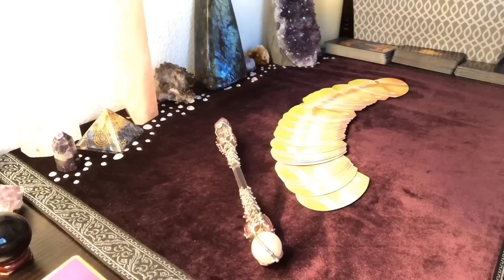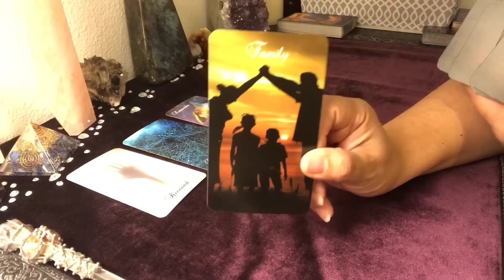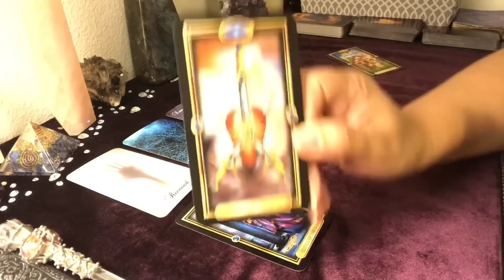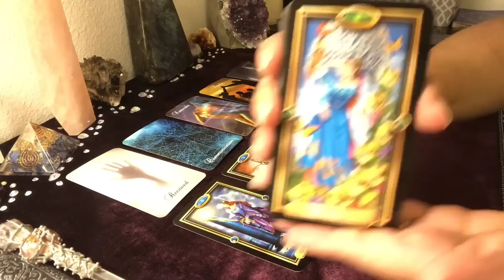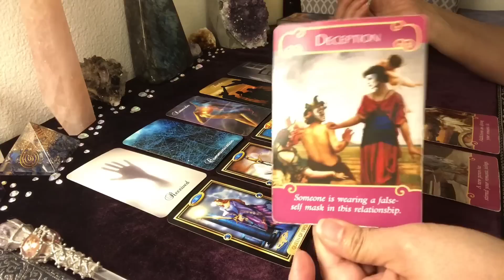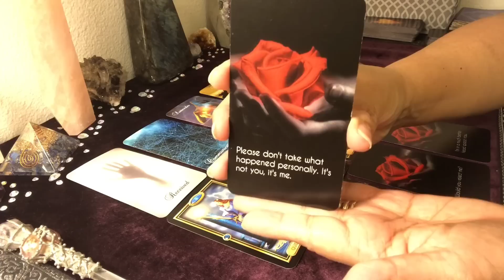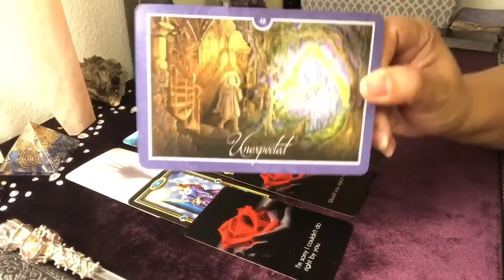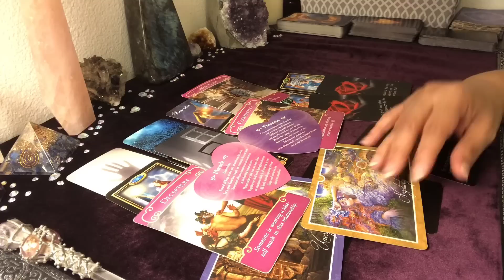CAPRICORN: HEALING, LEAVING THE PAST BEHIND - NEW LOVE CONNECTION AFTER HEARTBREAK!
A general love reading for the dates of April 16-30, 2019.

Please note that we will be accepting all FREE READING GIVEAWAY entry submissions through midnight of April 15, 2019.  Winner will be notified via email on May 1, 2019.  This code expires June 15, 2019.  Please check your inbox the week of May 1, 2019 for details.

12400 Wilshire Blvd., Suite 400